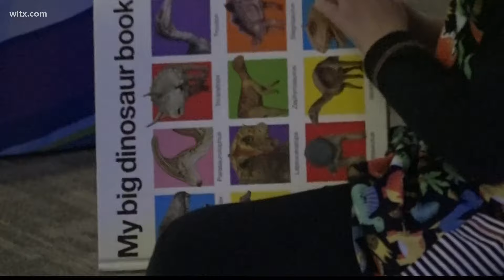Here's how the South Carolina State Museum is being inclusive this month, and beyond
Beyond this event they have every year, the museum also has an accessibility morning on the second Saturday of every month.